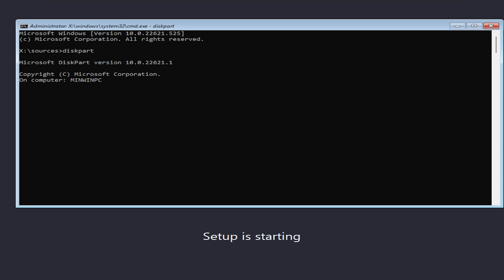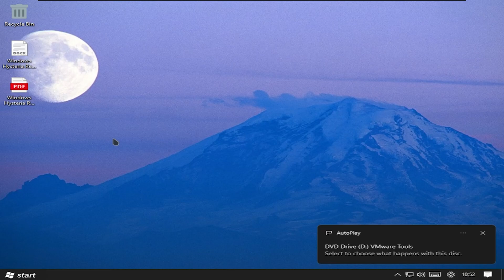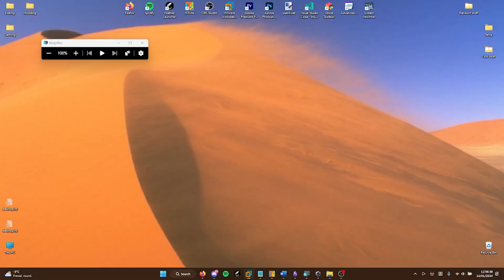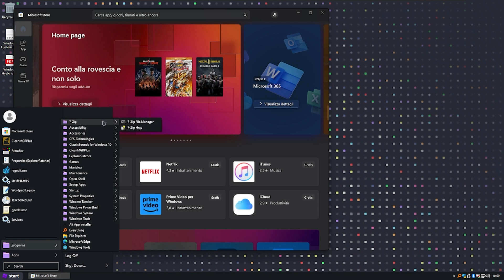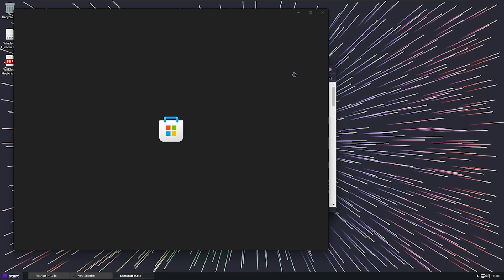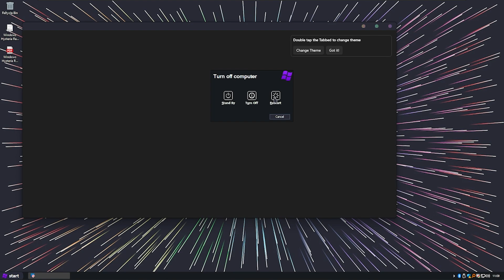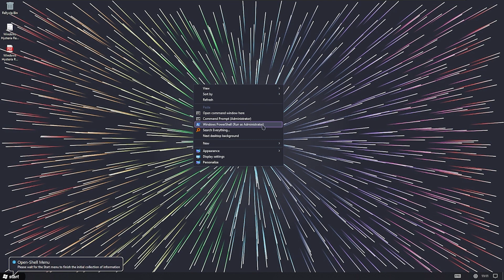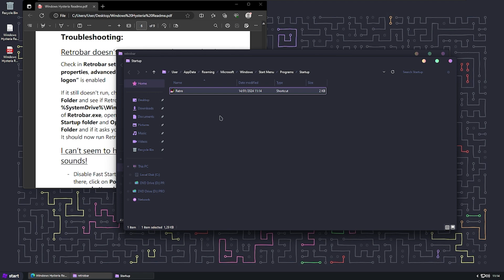Project Hysteria: the best looking Windows 11 build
Hello everyone! In this video I'm going to install Project Hysteria 22H2 Beta 1.5.